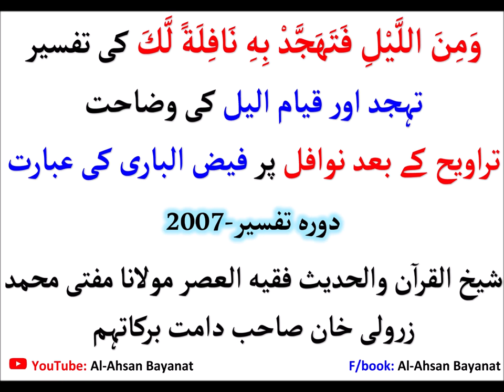Tahajjud- Qiyam Ul Lail Aur Taraweeh K Baad Nawafil by Mufti Zarwali Khan DB